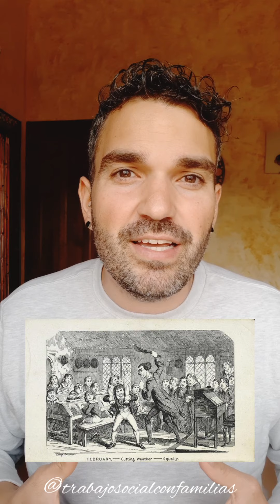Castigo físico hacia la infancia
Todavía existe la idea de que para educar bien es necesario pegar a nuestros niños y niñas.

💥 Sin embargo, los estudios demuestran que los efectos emocionales a corto y largo plazo son altamente nocivos para su desarrollo.

¿Qué opinas sobre esto?